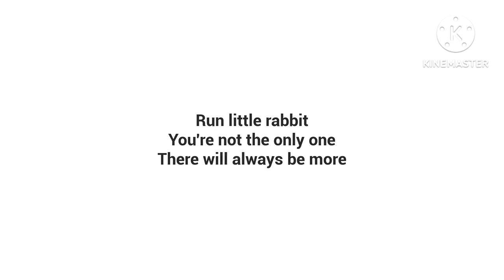Baby in yellow | เด็กตูดไหม้กระทันหัน #5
ตามนั้นคือจบ